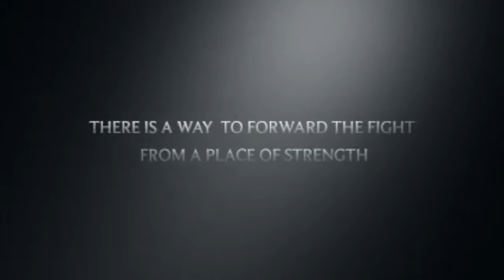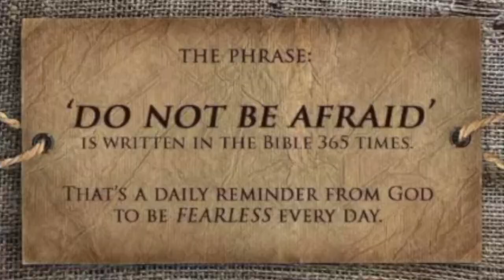Day 11 Abundance